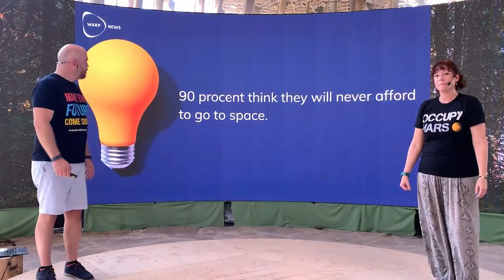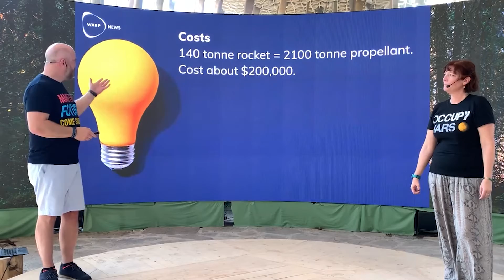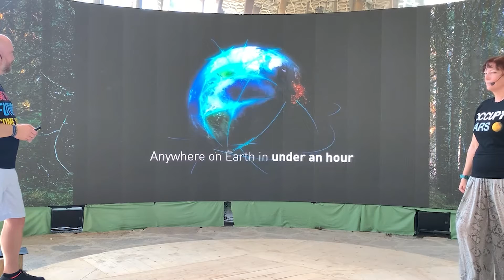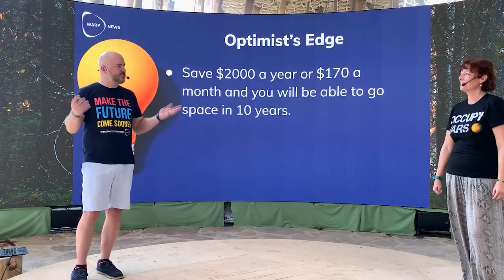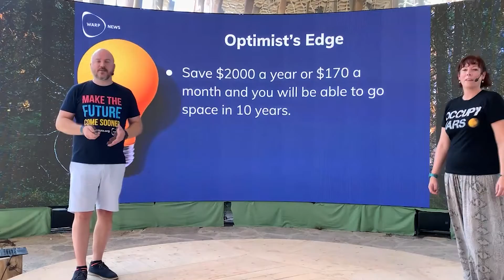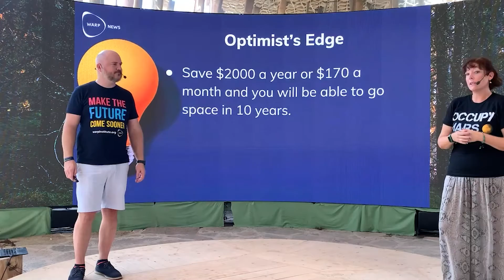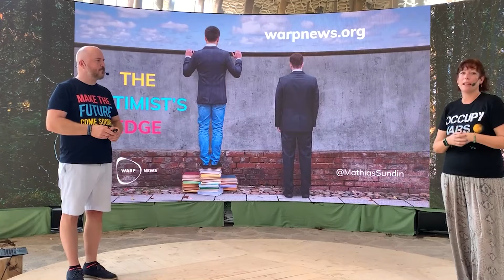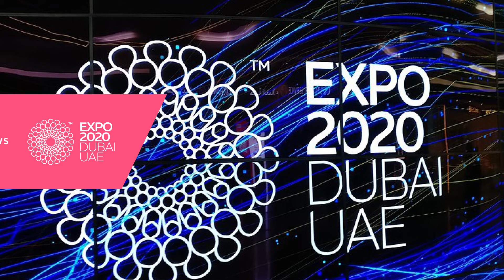Expo 2020: You will be able to go to space in just ten years -- without being a millionaire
Mathias Sundin and Carolina Olsson why you will afford a trip to space, in just ten years. From Expo 2020 in Dubai.